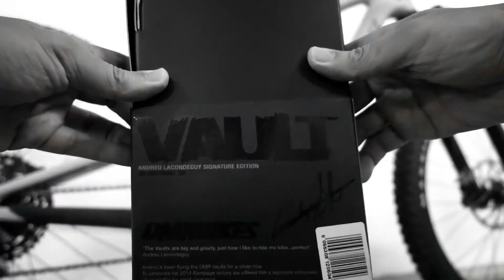DMR Vault Lacon pedals in oil slick finish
My first official upgrade for my SantaCruz Bronson since owning it in just under 3 months 😜
Installed on 25th April 2019.